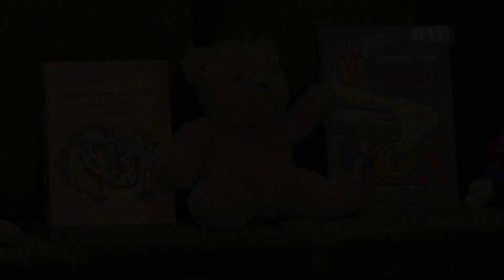Térségi Bendek Elek mesemondó verseny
Benedek Elek, a nagy mesemondó születésnapján, minden év szeptember 30-án ünnepeljük a Magyar népmese napját. Intézményünk idén – újraélesztve már 5 alkalommal, utoljára 2014-ben megtartott – térségi szintű népmesemondó versennyel kívánt megemlékezni Elek apóról, s felhívni a figyelmet a magyar népmesekincs ápolásának és szeretetének fontosságát. A 11 megszólított általános iskola közül sajnos – nem kis meglepetésünkre – csak három általános iskola (a kertai, a tüskevári és természetesen a helyi, a devecseri) 1-2., 3-4. és 5-6. osztályos diákjai vállalták a mesemondást. A zsűri tagjai között köszönthettük M. Mester Katalin egykori pedagógust, jelenleg aktív nyugdíjas írót, festőt, gyöngyfűzőt és Bertalanné Poór Beáta óvodapedagógust. Valamennyi kisdiák saját képességeit túlszárnyalva mesélt nekünk, ki Kolontos Palkót, ki a selyp leányokat, ki a kismalacokat idézte meg számunkra. A zsűri megfontolt döntése alapján kialakult végeredménnyel remélhetőleg mindenki elégedett volt. Helyezettjeink: 1-2. osztályosok: 1. helyezett: Csomai Fruzsina (Kerta), 2. helyezett: Farkas Márk (Kerta), 3. helyezett: Erdélyi Dzsenna (Devecser) 3-4. osztályosok: 1. helyezett: Németh Hanna (Devecser), 2. helyezett: Gyabronka Márk (Tüskevár), 3. helyezett: Farkas Kiara (Tüskevár) 5-6. osztályosok: 1. helyezett: Dávid Eszter (Devecser), 2. helyezett: Orbán Bianka (Devecser), 3. helyezett: Vass Gergő (Tüskevár) Rendezvényünk támogatója Járóka Attila vállalkozó volt. Anyagi támogatásával tudtuk megajándékozni valamennyi mesemondónkat egy-egy szép mesekönyvvel. Járóka Attila önzetlen szponzorációját hálás szívvel köszönjük ezúttal is! (Szente-Takács Anna igazgató)